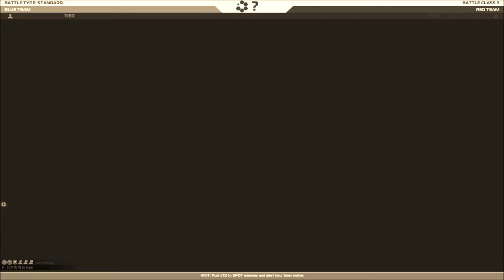HM2 Artillery Truck Video A: Reappriopriated Semi Truck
Artilleries are far and few in between in the xbriannovan armoury, even in its history, but it is arguable that it was from those very early attempts at creating an artillery vehicle that the numerous armoured cars, tanks and landships are made possible. The Ganesh Landship, thus, is a direct successor of this early artillery bot.

The HM2 Artillery Truck is a recreation of the very first artillery built and used successfully (relatively). In today's sense, the vehicle's configuration is nothing military, with the pilot cockpit in front and poor offroad capabilities (it topples on its side with ease!). The original version is likely made up of armour cubes across 3 or even 4 tiers.

However, try it must and try it did, and with trying comes victory and success, and whole dozens of offsprings spawned in its wake.